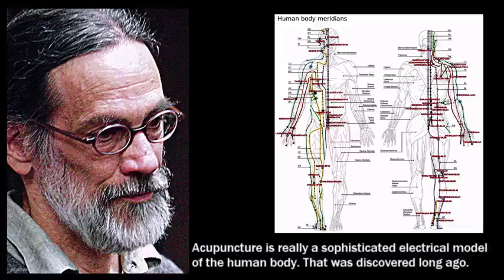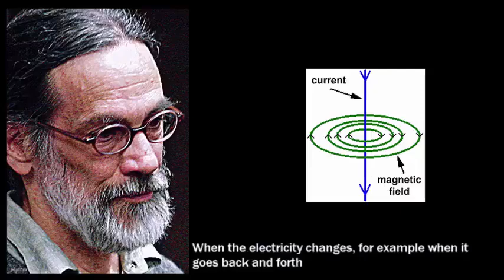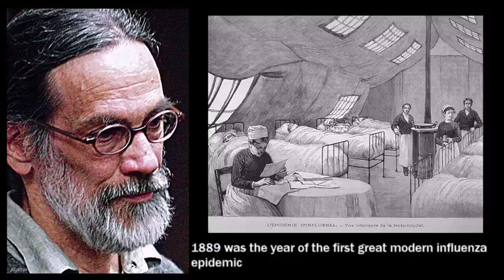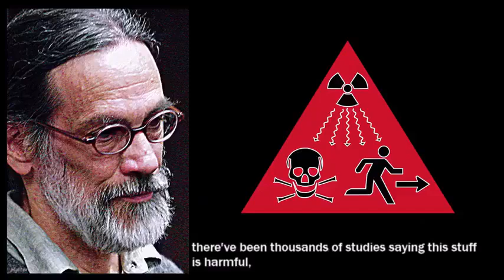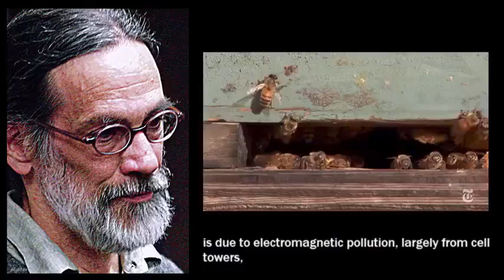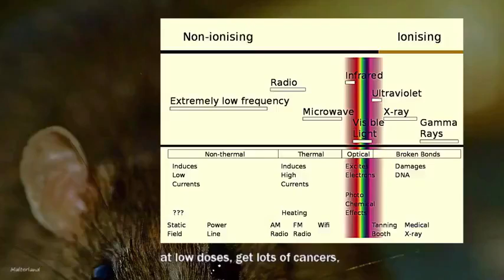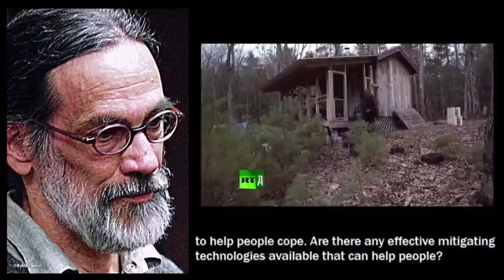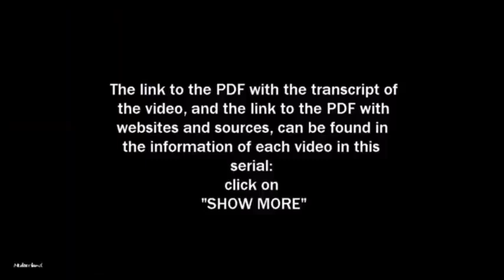The Invisible Rainbow - History and Effects of Electromagnitism | Arthur Firstenberg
An interview with Arthur Firstenberg about his book: The Invisible Rainbow. The history of electromagnetism and its effects on living organisms. Originally broadcasted by WGDR, Goddard College Community Radio on April 6, 2018.